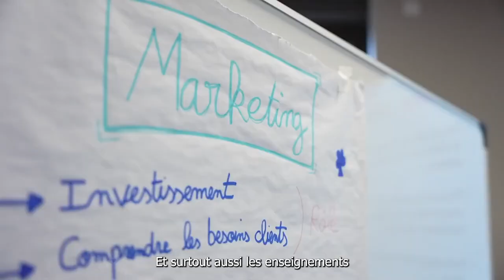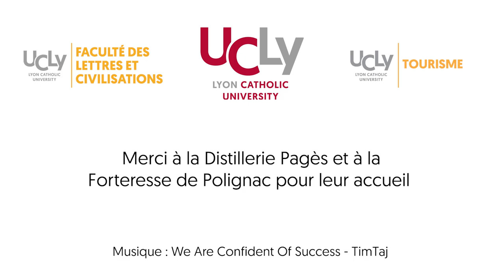Choisir l'alternance pour ses études de Tourisme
L’UCLy propose, sur son antenne du Puy-en-Velay, des études de Tourisme en alternance. Accessible après un Bac+2, le Bachelor Développement Touristique apporte l’expérience et le professionnalisme nécessaire à une entrée sereine dans la vie active.

Nous sommes partis à la rencontre de deux étudiants du Bachelor Développement Touristique sur leur lieu d’alternance :
- Léane, en alternance à la Distillerie Pagès
- Fabien, en alternance à la Forteresse de Polignac

Plus d'informations sur bachelortourisme.ucly.fr